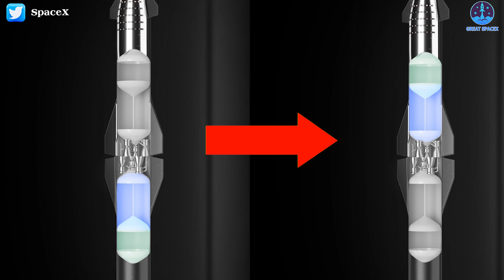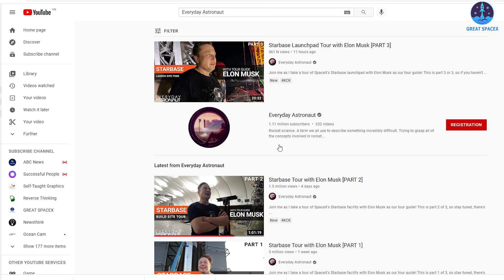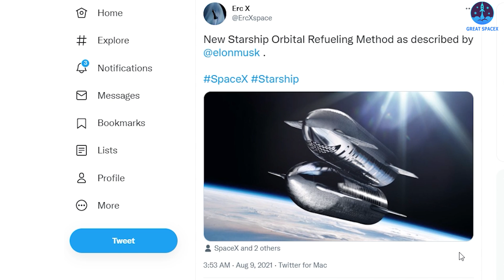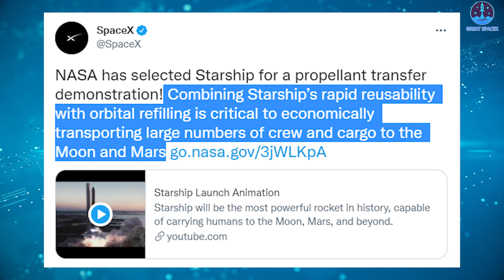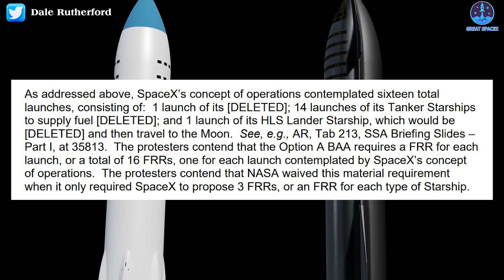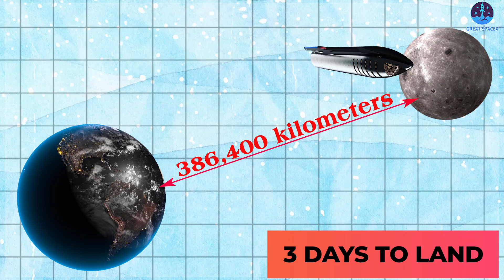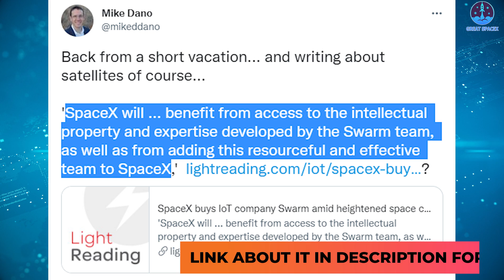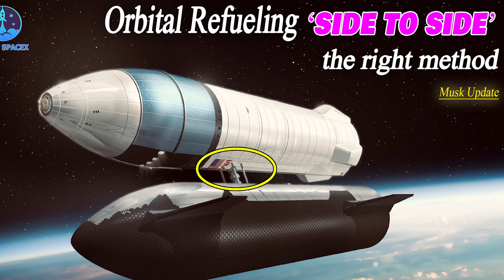HUGE CHANGE! Elon Musk Reveals NEW UPDATE Starship Refueling in Orbit This changes everything!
Elon Musk Reveals NEW UPDATE Starship refueling in orbit - This changes everything!

SpaceX’s Starship spacecraft won’t be able to make it all the way to the Moon, nevermind Mars, all by itself.
To get into orbit and then continue its journey, each Mars- or Moon-bound Starship will have to meet up in orbit with its brethren in order to fuel up for the journey beyond Earth.
But how does it fuel each other? How many extra Starships will it take to get a single one to the Moon and Mars?  They are still unclear.
This is an image of how the Starship will be refueled while going into space released by SpaceX in 2019. In less than 2 years, a lot of design changes and  improvements for both the ship and the booster. At the same time, SpaceX has changed plans for Starship’s orbit refueling.
What will SpaceX's new plan for refueling look like?
On Saturday, August 7, Tim Dodd from Everyday Astronaut released Part 2 of his Starbase tour with Musk. In this video, they discussed the Starship refueling system. Tim asked Elon about the butt-to-butt refueling in orbit, and that Elon needs to start testing that refueling system.
Elon responded: "No". And he added: "we're gonna get to orbit, and back first. We don't need orbital refueling unless you're going to the Moon or going to Mars, (then) you need orbital refueling".
And he also said "I'm not sure it will be the butt to butt, it might be something different. We switched the propellant full drain lines to the side. So coming from the side. So no butt to butt refueling, but side to side."